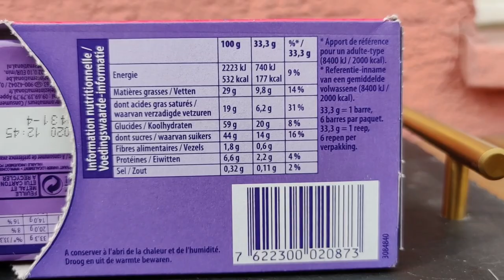Milka Leo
Die Milka Leo gibt es in den Niederlanden, Belgien und Frankreich. Sie ähneln Optisch KitKat! Aber schmecken Sie auch so?